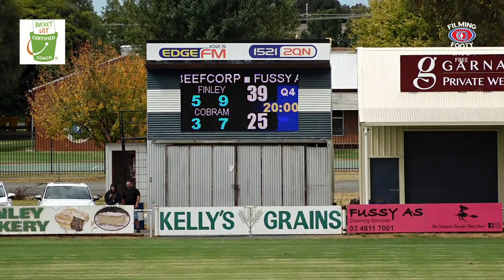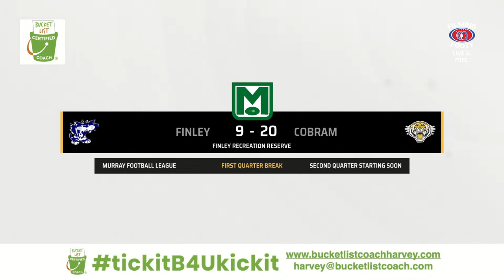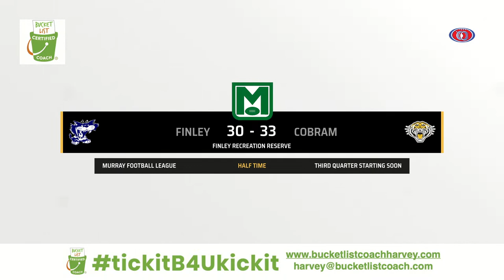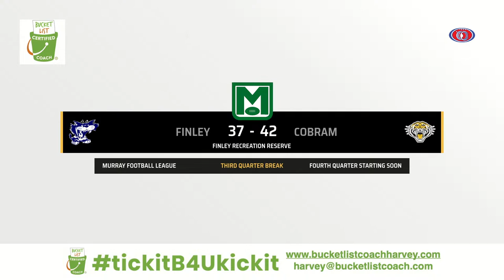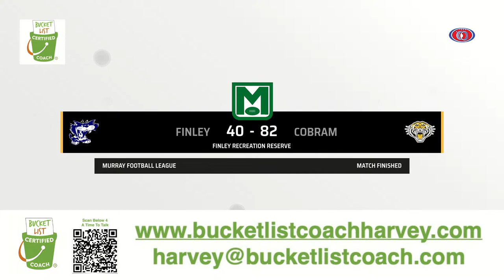Finley v Cobram: Round 2 Season 2024 - Murray Football League